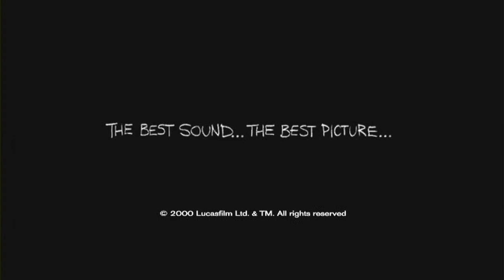THX Tex 2 Moo Can Logo but it’s recorded in HQ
I Used Toy Story: 10th Anniversary Edition DVD